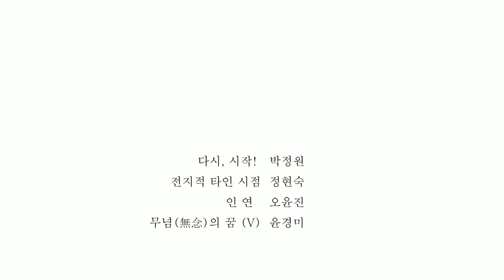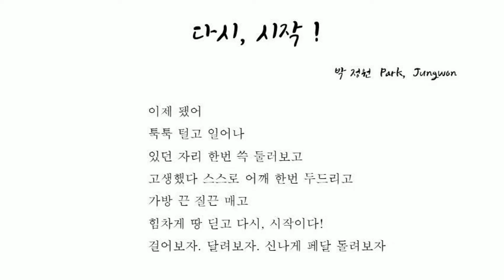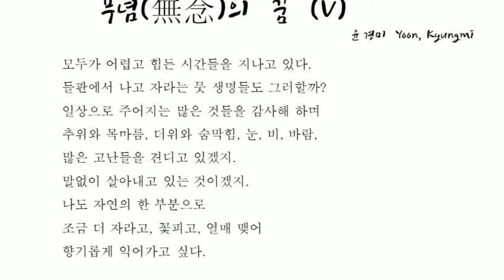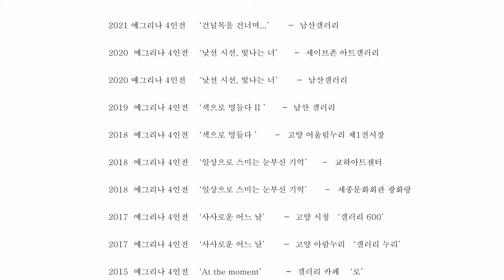남산갤러리 「예그리나 단체전」 '건널목을 건너며 '(2021.6.29.~7.6.)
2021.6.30.~7.6. 기간 동안 남산갤러리에서 전시하는 「예그리나 단체전」 '건널목을 건너며'를 온라인으로 감상해보세요!

이번 단체전을 기획한 예그리나는 [건널목을 건너며]를 주제로 다양한 수채화, 아크릴화 작품을 기획하였다고 합니다.

[남산갤러리] 일정 및 다양한 온라인 콘텐츠를 보고 싶은 분은

위 홈페이지 주소를 클릭! 해주시기 바랍니다. ^^*